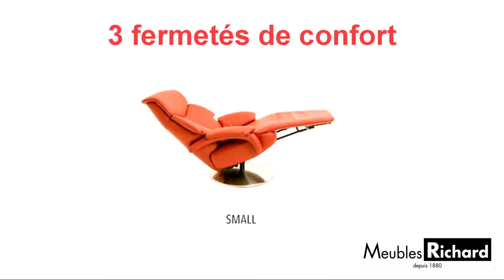PROMO RELAX - Meubles Richard - Florenville - Belgique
Promos sur les Relax